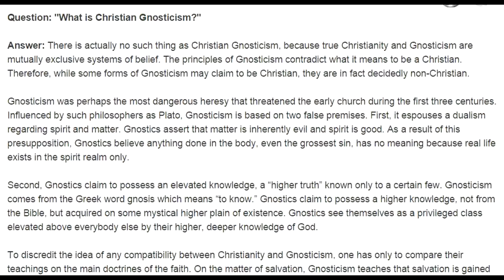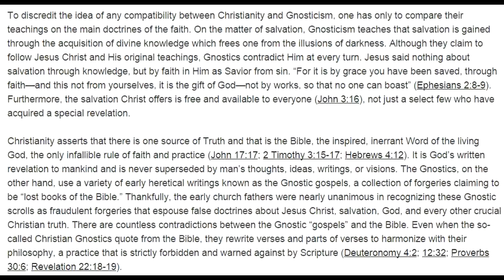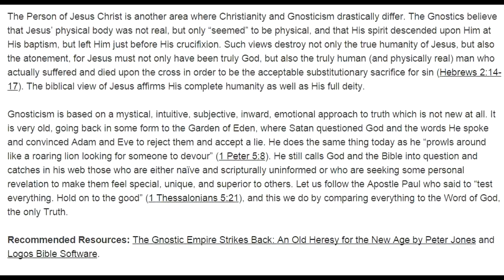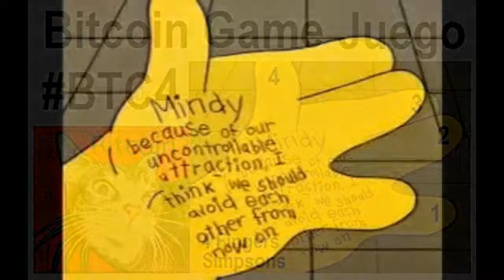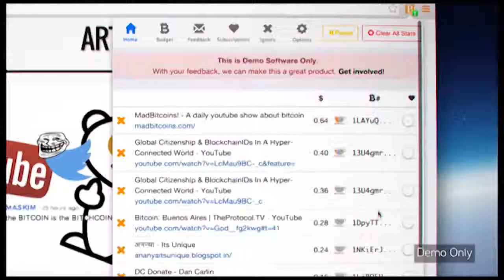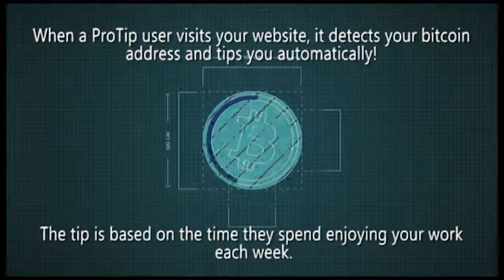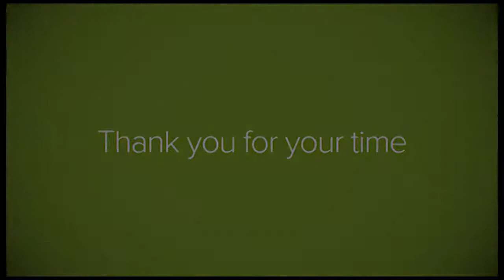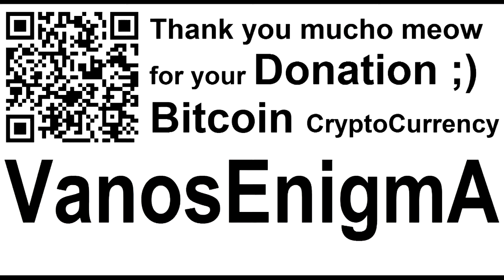SoulConfiscator VideoMix 014 Christian Gnosticism Bible Gnostic Gospels Truth History BTC4 Bitcoin